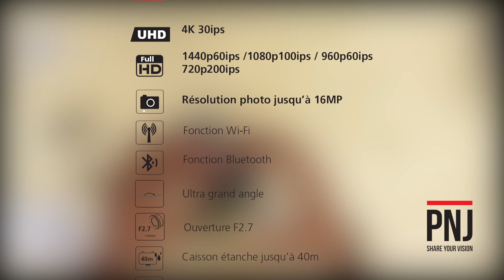PNJ - Unboxing - Action Cam LYFE TITAN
Filmez en Ultra HD jusqu’à 4Kp30ips et obtenez des images d’une netteté impressionnante.

Dotée du puissant processeur Ambarella, la Lyfe Titan permet de filmer en Full HD jusqu’à 4Kp30ips et procure des images d’une netteté impressionnante. Son capteur CMOS permet de prendre des photos jusqu’à 16MP et en mode rafale jusqu’à 8 images par seconde.